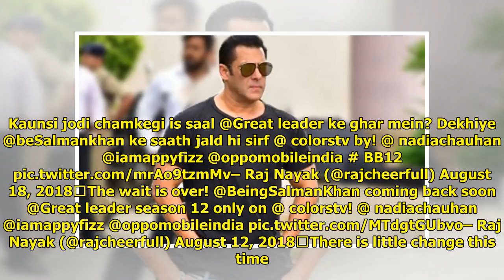Bhumi Pednekar: I did not expect to release a movie from Karan Johar so early in my career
Kathleen Sullivan